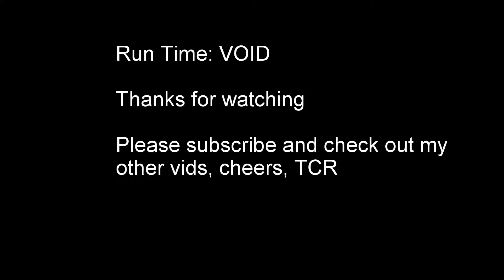BMW E36 - Blyton Eastern - Javelin Sprint Championship - Round 2 - Run 6 May 2016